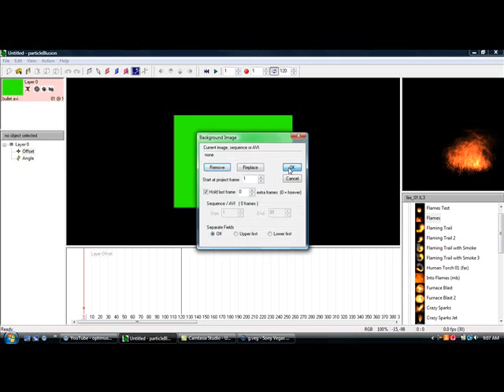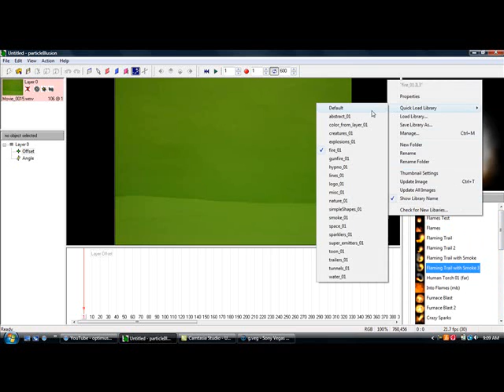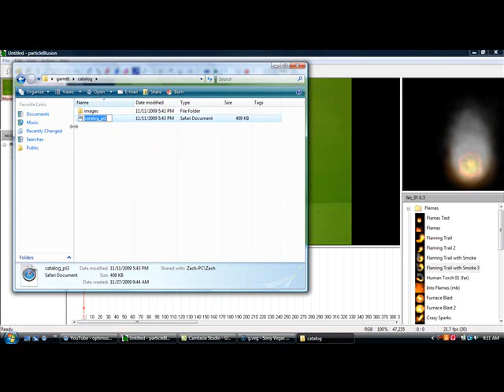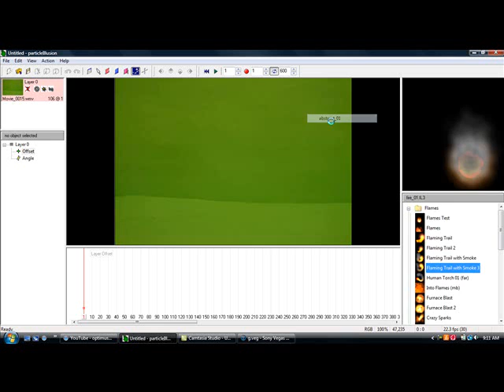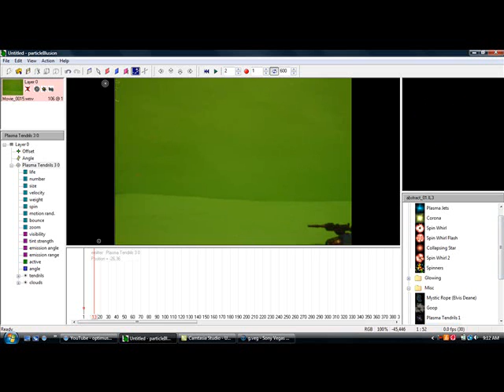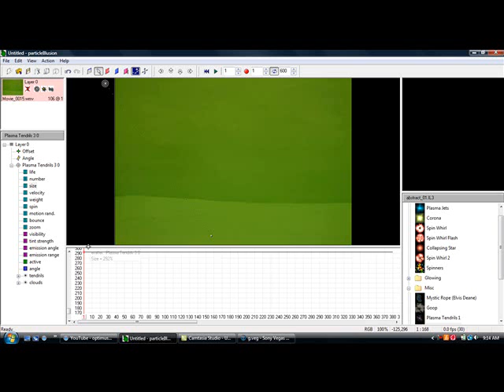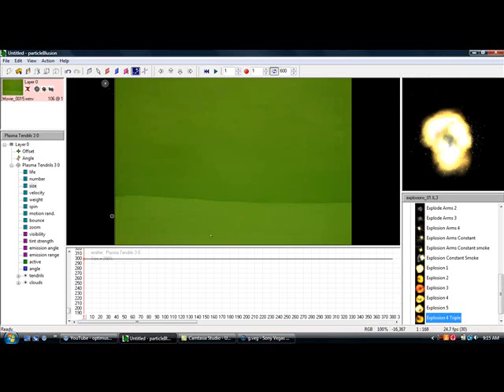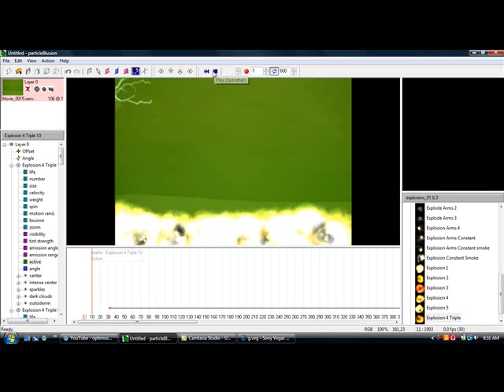green screen and effects tutorial part 2